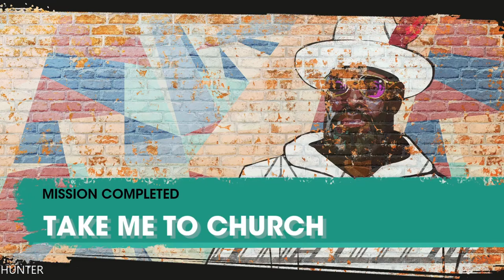SAINTS ROW Gameplay 1 HOUR LETS PLAY (1080p60fps)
These new members include: Neenah, a mechanic formally with Los Panteros and serves as the gang's driver; Kevin, a DJ that was part of the Idols and handles the execution of their heists; and Eli, a business entrepreneur with an MBA that now plans the Boss's gang's activities.

The city is broken down into nine districts, which include Rancho Providencio, a run-down rural town; El Dorado, a gambling casino haven comparable to Las Vegas; and Monte Vista, a suburban area. As in past Saints Row games, the player will work to take over these districts, granting them certain benefits. New to this game, the player will be able to use empty lots in secured districts to launch illegitimate businesses with legitimate fronts to help finance and benefit the gang. The new city will include more vertical areas with tools that the player will be able to use to take advantage of that. The driving gameplay has been improved to encourage the use of vehicles as weapons themselves alongside guns.

PC SPECS:
- cpu: INTEL i9 9900K 4.86ghz
- mainboard: ASUS ROG STRIX Z390-F GAMING
- vga: ASUS RTX 2080 Ti Strix OC 11GB
- ram: KINGSTON PREDATOR DDR4 32GB 3466 MHZ CL15
- ssd: SAMSUNG 970 Evo 1TB M.2 SATA 3400/1500
-hdd : WDD RED 6tb x3
- psu: EVGA 1300WATT
- cpu cooler: CORSAIR H100I V2 HYDRO SERIES
-case: Phanteks Enthoo Evolv atx + RGB LED